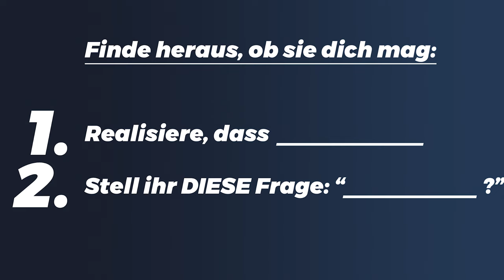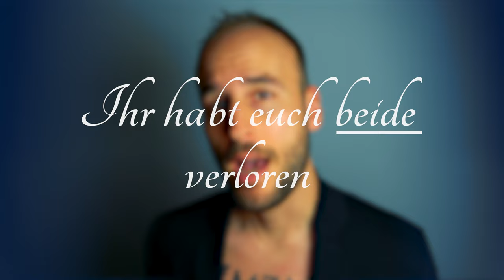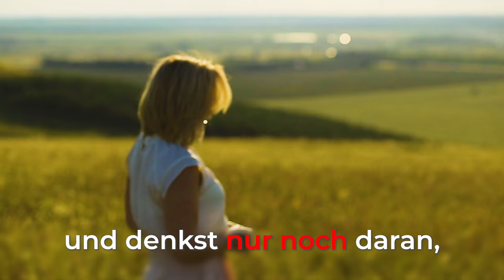Niet- und Nagelfestes Anzeichen, Dass Sie Interesse Hat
Ein Klares Anzeichen dass diese Frau Interesse an dir hat. Achte auf dieses Signal beim Flirten!

Wie funktioniert die Charisma-Analyse?

Wie läuft die Charisma-Analyse ab?

Wenn du schüchtern und zu oft verkopft bist, melde dich kostenlos jetzt an. Nur für Männer mit Herz.